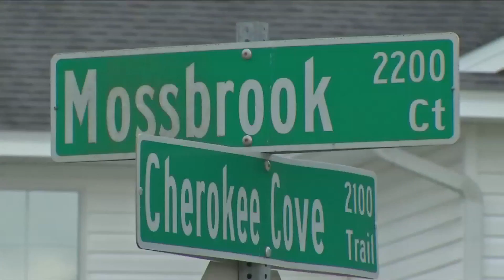Woman found dead in home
Police are investigating a gruesome discovery inside a Westside home. Neighbors describing to News4Jax the moment they found a woman dead inside a home.